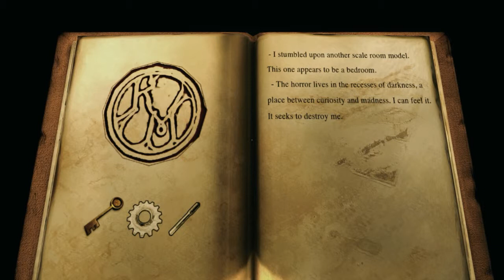Kraven Manor #2 - Bad mannequin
Well the mannequins start to advance on me and I coward away. Enjoy. :3